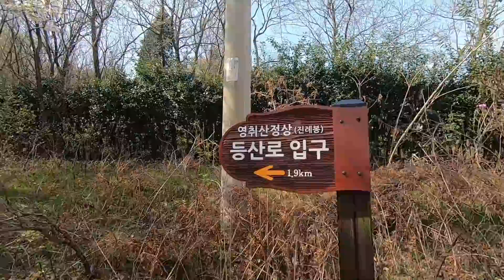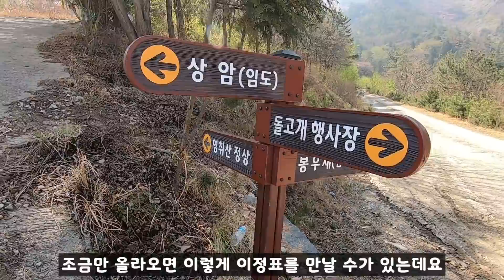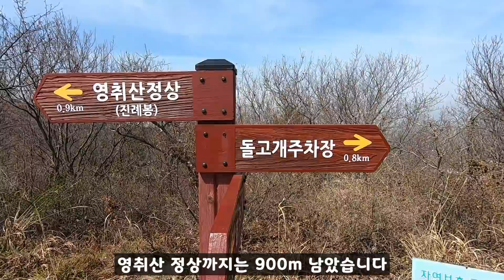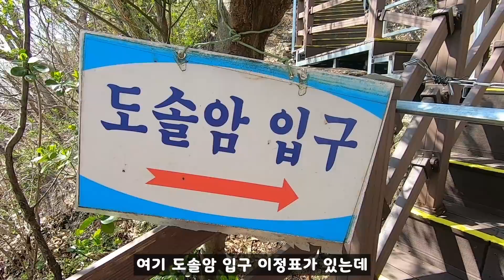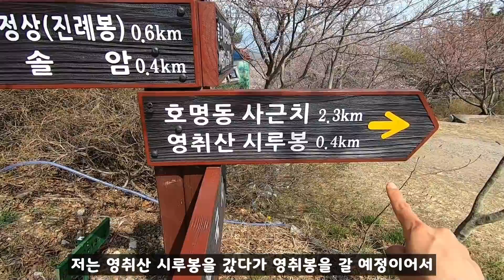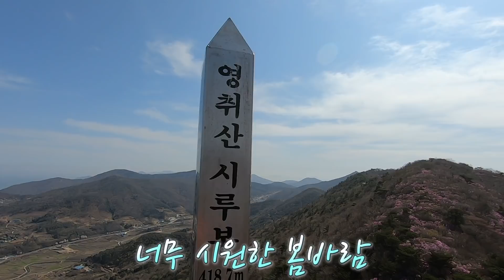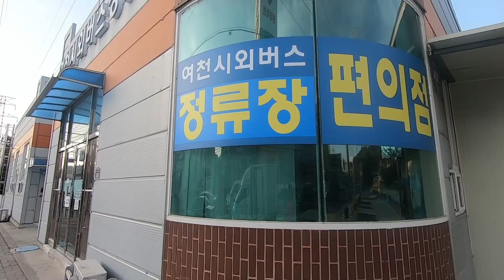봄꽃 산행지 추천 ! 여긴 꼭 가야해!! 핑크빛 물결 여수 영취산 나홀로 등산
산타는 찌니입니다!
이번에는 진달래 산행을 하기 위해
여수 영취산에 다녀왔어요!
역시 3대 진달래군락지 답게
아름다운 핑크빛 물결을 이루고 있었습니다.
당일산행으로 멀리 떠났지만
산행코스도 난이도가 높지 않고
힐링할 수 있는 코스라
여유롭게 즐기다 왔어요!
코로나로 인해 진달래 축제는
취소 되었지만, 제 영상 보시면서
대리만족 하셨으면 좋겠습니다☺️🌸
이번 영상도 즐겁게 봐주세요.
감사합니다😆

🌸영취산 산행정보🌸
▶️코스
돌고개주차장 - 가마봉 - 진례봉 - 봉우재 - 시루봉 - 영취봉 - 흥국사
▶️산행거리: 약 8km
▶️평균 소요시간: 4시간
▶️난이도: 중하(하에 가까움)

▶️대중교통
가는길
1.출발: 센트럴시티(서울) 05시50분
도착: 여천터미널 09시45분 도착
(33,200원)

2.여천터미널-영취산 돌고개 택시이동
약 20분(9,100원)

오는길
1.영취산 흥국사-여천터미널 택시이동
약20분(9,800원) 또는
흥국사 버스이용(영상 시간표 참고)

2.출발:여천터미널 17시50분 출발
도착:센트럴시티(서울) 22시20분 도착
(43,100원)

❗️현재 김포공항-여수공항
비행기표 값이 더 저렴하다고 하니
참고해 주세요!

안전산행 하세요🥰